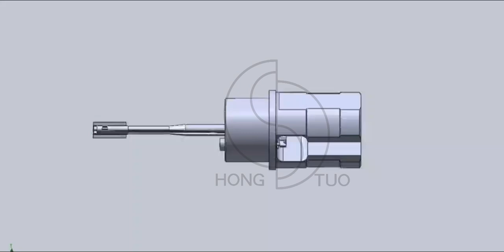Honing mandrel and accessories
Hongtuo company focused on honing tools and diamond and CBN grinding wheels for 20 years. We have our own design and development team, ISO management and aftersales service.

 Famous customers we cooperated with are BYD AUTO,The Great Wall,Geely,HOnda,Toyota,Gree,Automotive industry and compressor industry.

 Hope to have the opportunity to grow and make money with you.